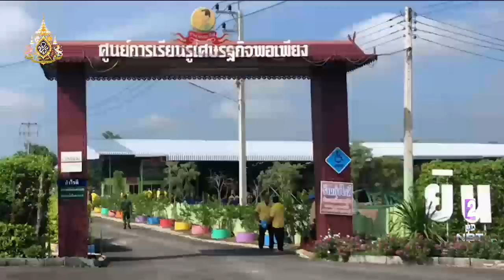ทั่วประเทศจัดกิจกรรมเฉลิมพระเกียรติพระบาทสมเด็จพระเจ้าอยู่หัว